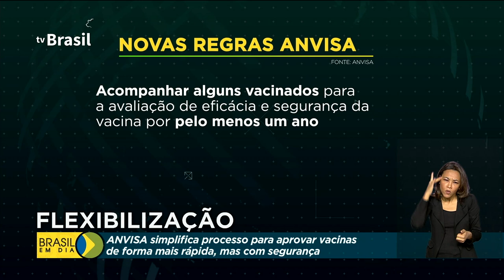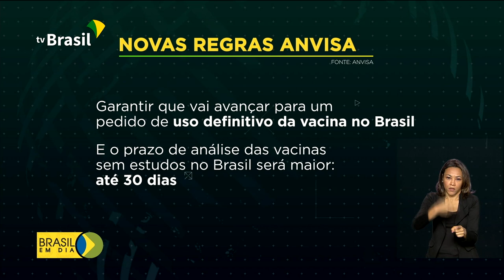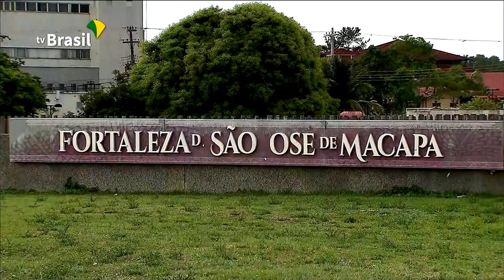Brasil em Dia - 04 de fevereiro de 2021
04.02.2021 - Na edição de hoje, as últimas informações da Anvisa sobre o uso emergencial de vacinas contra a Covid-19. E veja também: segurança energética e projetos de infraestrutura foram assuntos do encontro entre os presidentes do Brasil e do Uruguai. Congresso Nacional recebe mensagem do Poder Executivo na abertura do ano legislativo. E nesta quinta-feira, o presidente Jair Bolsonaro inaugura projetos do Ministério da Cidadania em Florianópolis, Santa Catarina,  e em Cascavel, no Paraná.